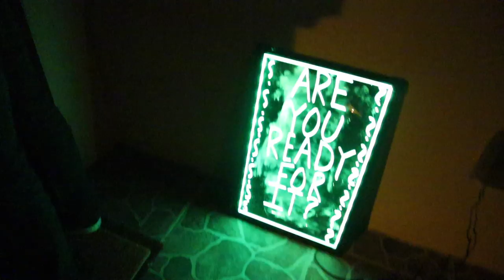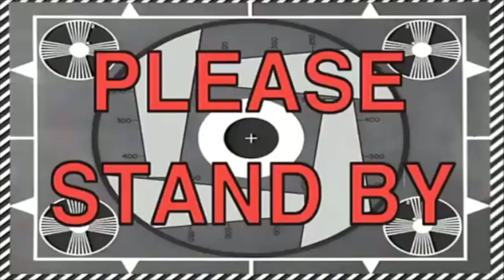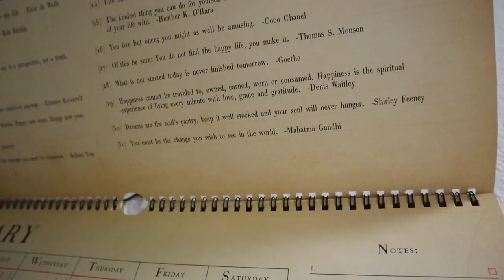Taylor Swift: Miss Americana NOT Viewing Party!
Are you ready for it? Tonight we head to Kristen's new town home in Lakeland for a housewarming party! It's Taylor Swift themed and costumes are encouraged. The new documentary, "Miss Americana", comes out today, so it's the perfect day to celebrate. We head out after work with appetizer in hand worried we were going to arrive after they started watching the documentary. Jokes on us! Nobody actually had intentions of watching it. Instead we spend the evening eating Taylor swift themed snacks and listening to Taylor Swift music! Oh! And we can't forget playing with Kristen's cute kitty cat. We get home super late and head straight to bed after some Peter rambles!

Orlando, FL
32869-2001